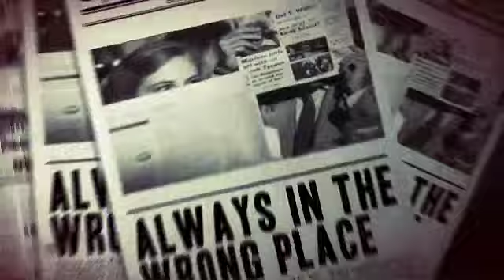Moonlighting on Hits Singapore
VO Stefan Ashton Frank